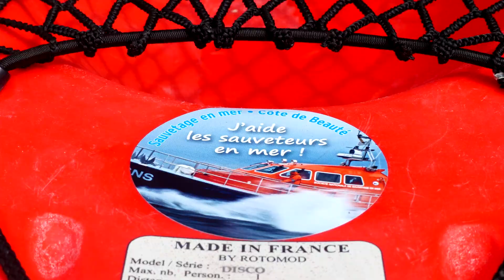Curiosity : Saint Palais - Royan (19/08/2017)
Navigation kayak au départ de Saint Palais sur Mer vers Royan et retour.

 Musiques :

 ~Atmospheria~
Francis Preve
 ~Watch Me~
Geographer
 ~Diskofunque~
Francis Preve